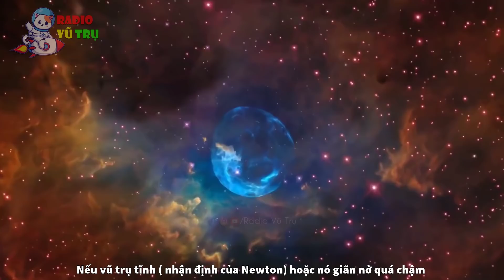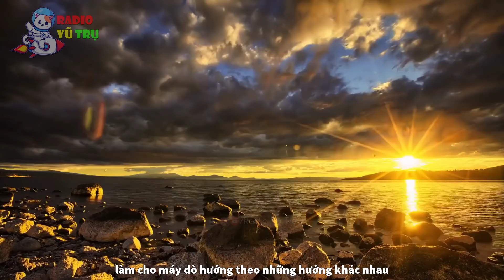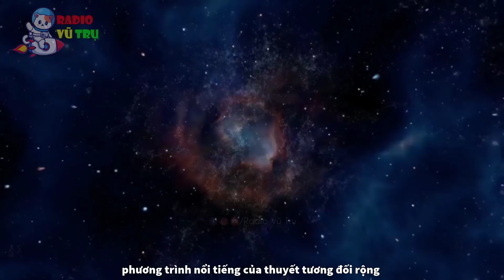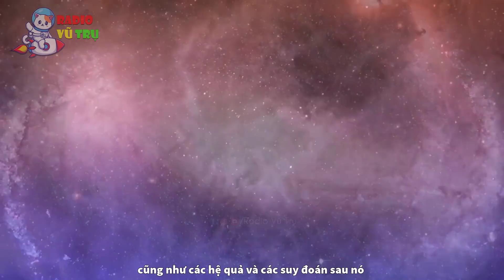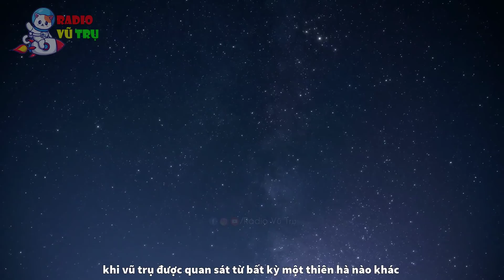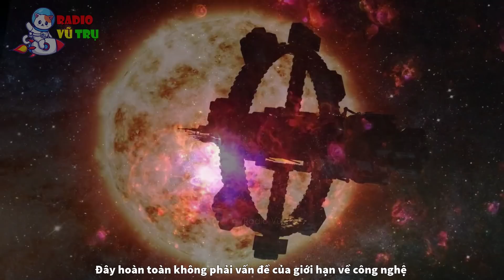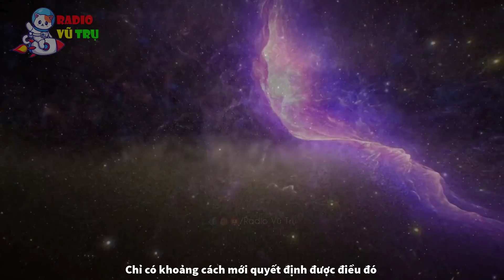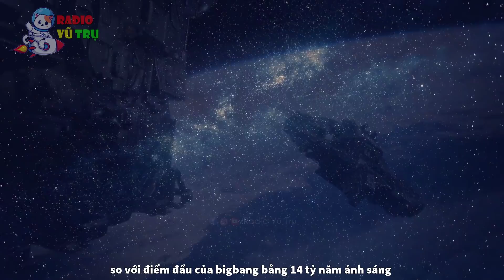VŨ TRỤ GIÃN NỞ NHANH HƠN VẬN TỐC ÁNH SÁNG | Khám Phá Vũ Trụ Mới Nhất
Việc phát hiện ra vũ trụ đang giãn nở là một trong những cuộc cách mạng trí tuệ vĩ đại của thế kỷ 20. Nếu vũ trụ tĩnh ( nhận định của Newton) hoặc nó giãn nở quá chậm thì sớm hay muộn rồi cũng sẽ co lại dưới ảnh hưởng của lực hấp dẫn.
Tuy nhiên, nếu vũ trụ giãn nở với vận tốc nhanh hơn một vận tốc giới hạn nào đó, thì lực hấp dẫn sẽ không bao giờ đủ mạnh để làm dừng nó lại và vũ trụ sẽ tiếp tục giãn nở mãi mãi.
Điều này cũng tương tự như khi chúng ta phóng một tên lửa lên không trung từ mặt đất. Nếu nó có vận tốc nhỏ thì lực hấp dẫn cuối cùng sẽ làm nó dừng lại và bắt đầu rơi xuống. Ngược lại, nếu tên lửa có vận tốc lớn hơn một vận tốc tới hạn nào đó (khoảng bảy dặm trong một giây), thì lực hấp dẫn sẽ không còn đủ mạnh để kéo nó lại nữa, và nó sẽ tiếp tục rời xa trái đất mãi mãi.
Tính chất đó của vũ trụ lẽ ra hoàn toàn có thể được tiên đoán từ lý thuyết hấp dẫn của Newton ở bất kỳ thời điểm nào của thế kỷ 19, 18, thậm chí ở cuối thế kỷ 16. Nhưng vì niềm tin vào vũ trụ tĩnh quá mạnh tới mức nó vẫn còn dai dẳng cho tới đầu thế kỷ 20.
Thậm chí ngay cả Einstein, khi xây dựng thuyết tương đối rộng vào năm 1915, cũng đinh ninh rằng vũ trụ cần phải là tĩnh. Vì thế ông đã phải sửa đổi lý thuyết của mình để điều đó có thể xảy ra, bằng cách đưa vào những phương trình của mình cái được gọi là "hằng số vũ trụ".
Và trong khi Einstein và các nhà vật lý khác tìm mọi cách để lảng tránh sự tiên đoán về một vũ trụ giãn nở, thì Friedmann đã chấp nhận và bắt tay vào giải thích nó.
Những Chủ Đề Có Thể bạn Quan Tâm:
Chúng tôi sở hữu quyền thương mại của hầu hết tài liệu hình ảnh trong video. Một số tư liệu khác được sử dụng trong video thuộc về các chủ sở hữu đáng kính.